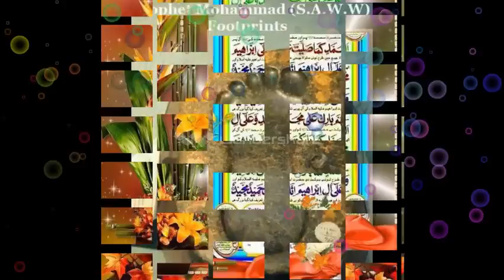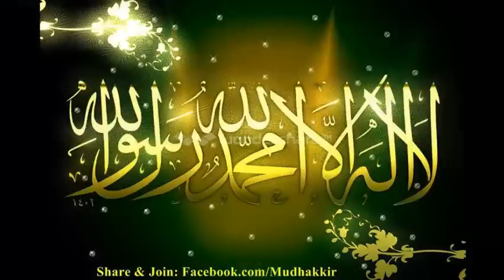niyas kottayam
mappila pattu